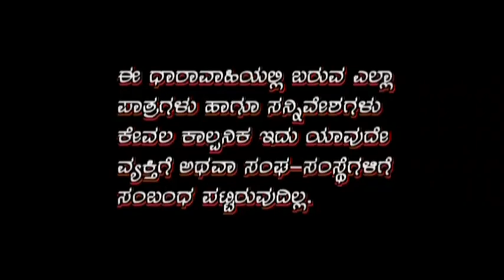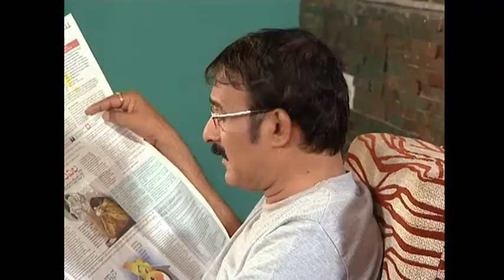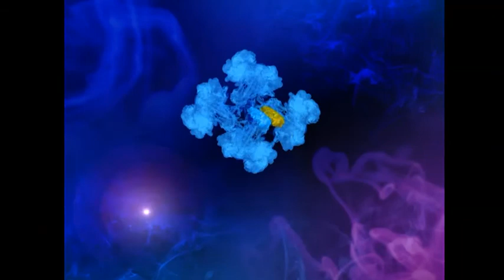Amma Ninagaagi - Episode 473 - Part 1